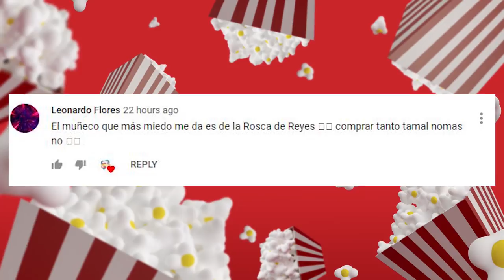El Rey León: Una copia exacta ¿funciona o no?